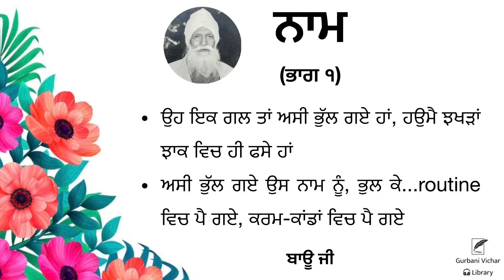Naam (Part 1) | Bau Ji | Spiritual Talk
Naam (Part 1)

ਨਾਮ (ਭਾਗ ੧)

* ਉਹ ਇਕ ਗਲ ਤਾਂ ਅਸੀ ਭੁੱਲ ਗਏ ਹਾਂ, ਹਉਮੈ ਝਖੜਾਂ ਝਾਕ ਵਿਚ ਹੀ ਫਸੇ ਹਾਂ
* ਅਸੀ ਭੁੱਲ ਗਏ ਉਸ ਨਾਮ ਨੂੰ, ਭੁਲ ਕੇ .routine ਵਿਚ ਪੈ ਗਏ, ਕਰਮ-ਕਾਂਡਾਂ ਵਿਚ ਪੈ ਗਏ